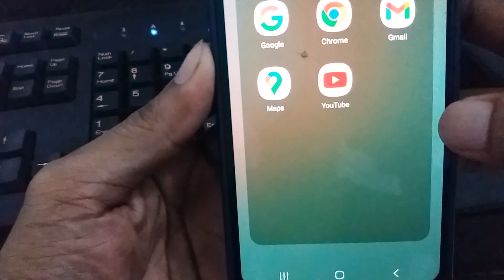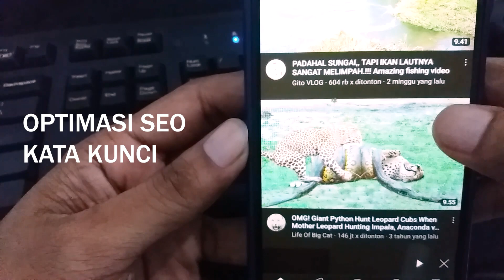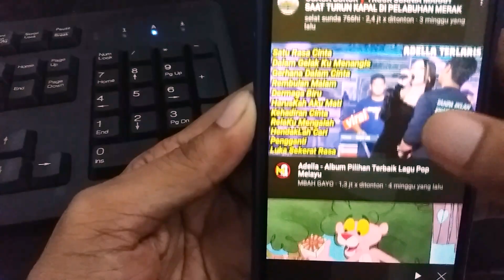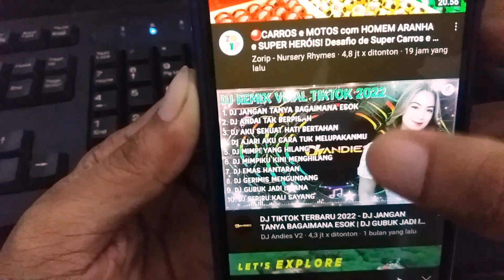STRATEGI MENINGKATKAN KESUKSESAN SEORANG YOUTUBER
langkah langkah jadi youtube sukses adalah :
1. penentuan niche
2. produksi konten berkualitas
3. pengelolaan audiens
4. optimasi SEO
5. kerja sama dengan merek